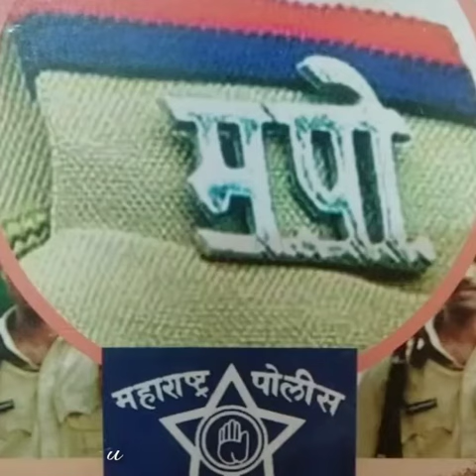|| Indian army status & police status ||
Indian army status for army lover

Likecommentshare
Comments
Thanks

It's collection for
Ur entertainment
So
Please support